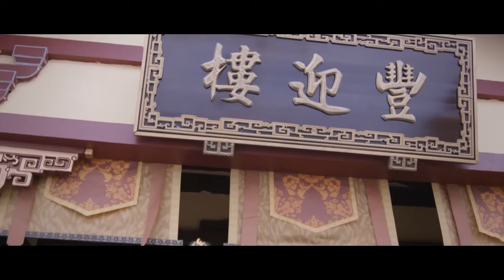✨【Full Movie Version】太子強行壓住太子妃親吻起來，履行丈夫的責任與義務勢在必行！✨chinesedrama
每天不剧荒 特种兵王 特战荣耀 溫柔殺手 蜜桃可可 中華神劇 熱播電視劇| ChineseDrama#最新中國電視劇#中国电视剧#ChineseTelevisionDramas#出色中国电视剧#好看中国电视剧#中国电视剧2023#精选电视剧#短剧#Sweet Drama#Short Play#Full Movie HD